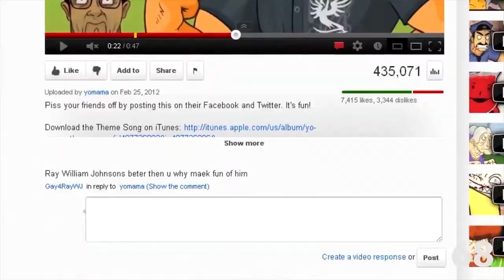100 Yo Mama Jokes but only when Brody is on-screen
This took ages to edit and I don't know if it was worth it